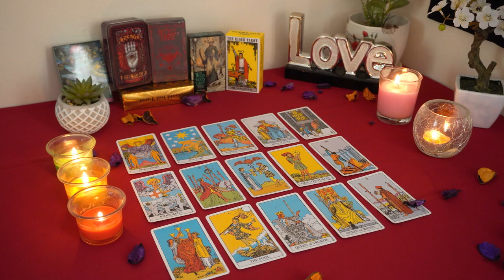VIRGO💘 A Serious, Stable Love Offer is Coming in For You. Virgo Tarot Love Reading